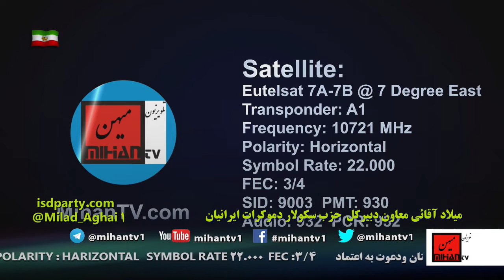معنای اتحاد و ائتلاف جیست و جرا بین اپوزیسیون شکل نمیگیرد با نگاه میلاد اقائی از حزب سکولار دموکرات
ادرس رادیو در ساته لایت:
Satellite: Eutelsat 7A-7B @ 7 Degree East
Transponder: A1
Frequency: 10721 MHz
Polarity: Horizontal
Symbol Rate: 22.000
FEC: 3/4
سعید بهبهانی در برنامه روزانه خود در تلویزیون میهن گفت وگوئی دارد با  میلاد آقائی معاون دبیرکل حزب سکولار دموکرات ایرانیان